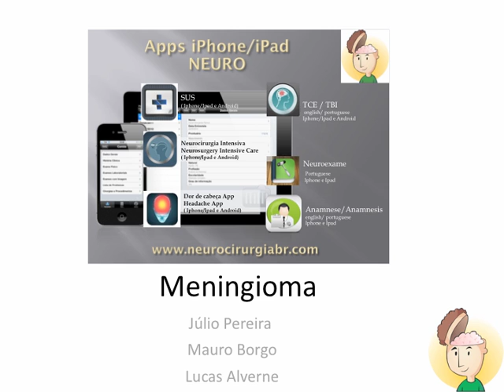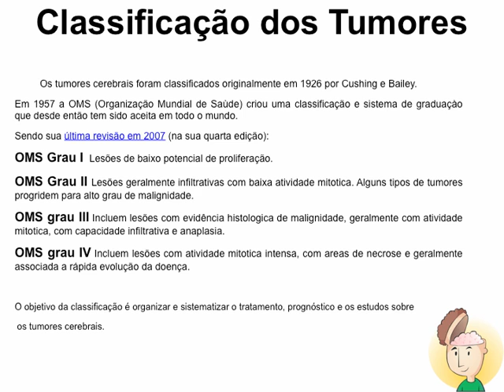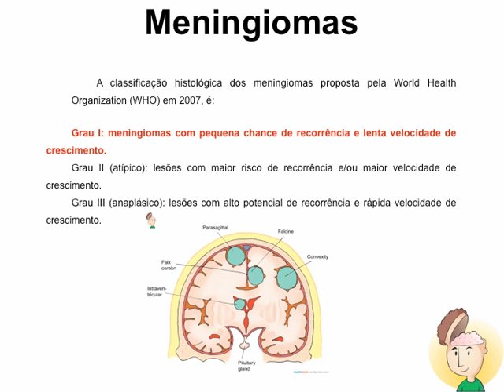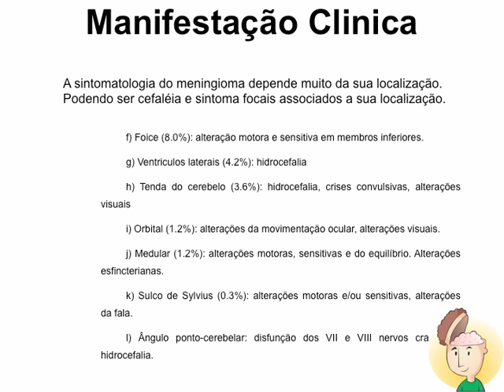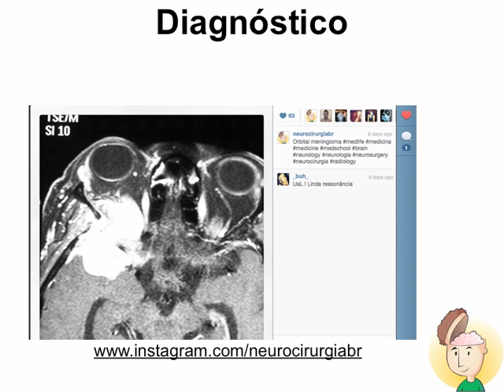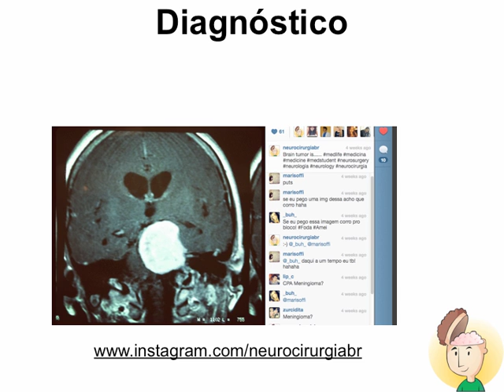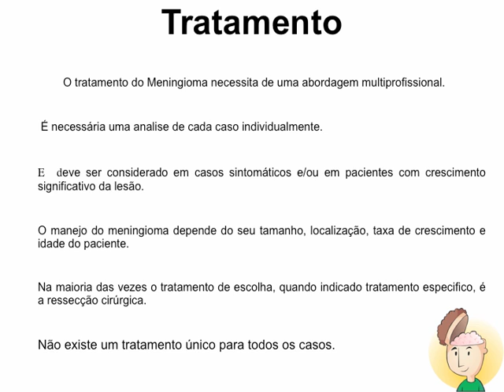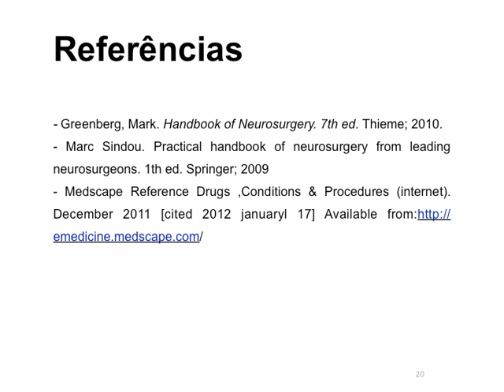O que é meningioma grau 1? Quais os sintomas de um meningioma ?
O meningioma é, na maioria das vezes, um tumor benigno originado das meninges. O meningioma é um dos tumores mais comuns, representando cerca de 15-20% dos tumores intracranianos.  É mais comum no sexo feminino e com pico de incidência entre os 40 e 60 anos.

Júlio Leonardo Barbosa Pereira
Neurosurgery Blog
Nossas Mídias Sociais

Caso deseje um dos livros em PDF (GRATUITO) envie uma email para 1) Após um tumor cerebral 2) Escrito em letra de médico 3) Ultimas Cartas de um médico 4) Suturando Ideias” O Blog NEUROCIRURGIABR tem o objetivo educacional com informações sobre neurocirurgia, tumor cerebral, metastases, aneurisma cerebral, hidrocefalia, doenças da Coluna vertebral, traumatismo e outras doenças neurológicas. Além disso temos alguns videos de dicas para estudantes de medicina, medicos e vestibulandos de medicina.
Sobre o autor do Blog:  Julio Pereira
- Médico formado pela UFBa
- Residência de Neurocirurgia na Santa Casa de Belo Horizonte.
- Fellow em Radiocirurgia e Neurocirurgia Funcional pela Universidade da Califórnia Los Angeles (UCLA) EUA.
- Neurocirurgião do Corpo clínico do Hospital Sirio-Libanês e BP - A Beneficência Portuguesa de São Paulo.
- Autor do Neurosurgery Blog
- Co-Autor de 11 aplicativos médicos
- Autor de 4 livros .
As informações contidas nos vídeos não pretendem substituir a consulta ao profissional médico ou servir como recomendação para qualquer plano de tratamento. Em caso de dúvidas procure seu médico. A Medicina é uma ciência em constante mudança, os vídeos são produzidos baseados nos Artigos Científicos mais recente até a data da publicação do video. Neurocirurgia é a especialidade médica que se ocupa do tratamento de adultos, crianças, neonatos e, nos últimos anos, de fetos, portadores de doenças do sistema nervoso central e periférico, tais como hidrocefalia, tumores, doenças vasculares, degenerativas, traumas crânio-encefálicos e lesões raqui-medulares passíveis de abordagem cirúrgica, bem como do tratamento neurocirúrgico da epilepsia, da dor, das desordens dos movimentos (tais como a doença de Parkinson, as distonias, a síndrome de Tourette, dentre outras) e de alguns transtornos psique (psicocirurgia). Meningioma é um tumor geralmente de crescimento lento que se forma nas meninges, as membranas que envolvem o cérebro e medula espinal. Constituem cerca de 30% dos tumores intracranianos primários. Os sintomas dependem da localização e são o resultado da pressão do tumor nos tecidos adjacentes. O tratamento pode envolver a cirurgia, radiocirurgia ou apenas observação da taxa de crescimento (sem cirurgia). Editor: Julio Pereira - Neurocirugião -  São Paulo - SP 🇧🇷  CRM/SP 163.113